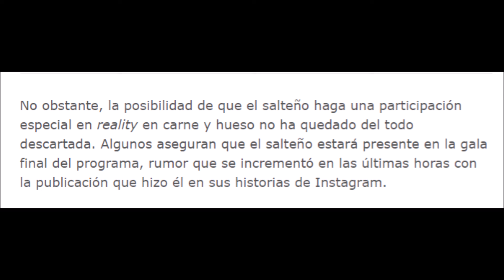MARCOS GINOCCHIO PORTALES Todo bien con TELEFE ¿Vuelve a GH? x su IG STORY marcosginocchio 4/7/24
Marcos Ginocchio en los Portales de Noticias porque publicó, el 3/7/24, una IG Story viendo Gran hermano 2024.